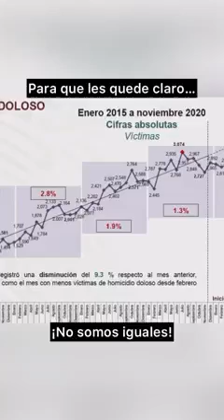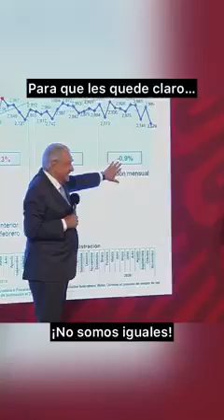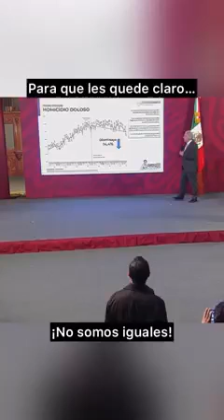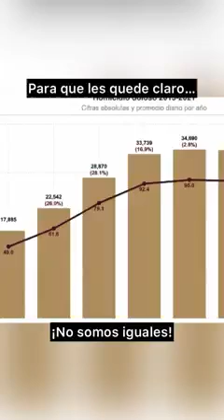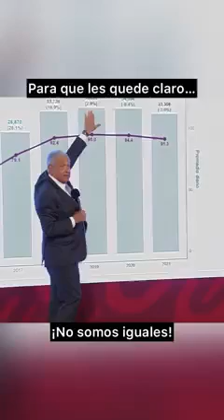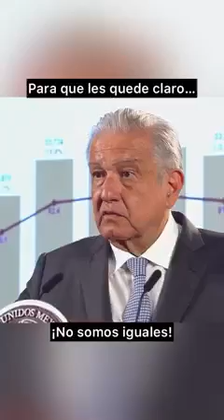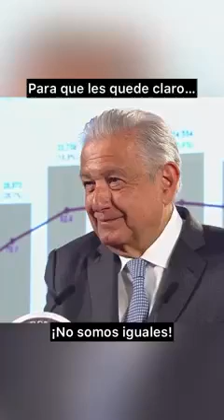Para que quede claro...